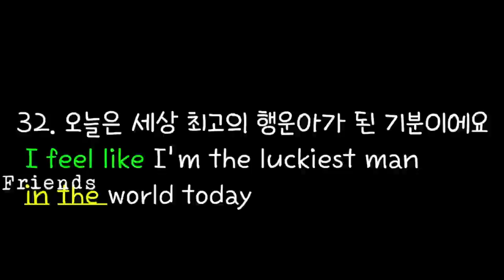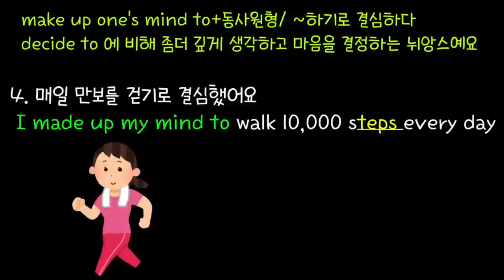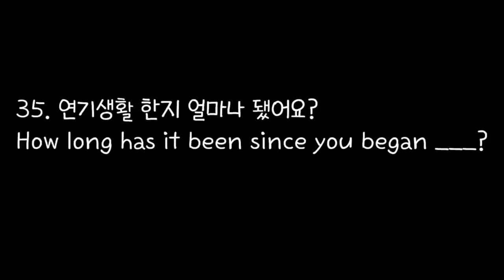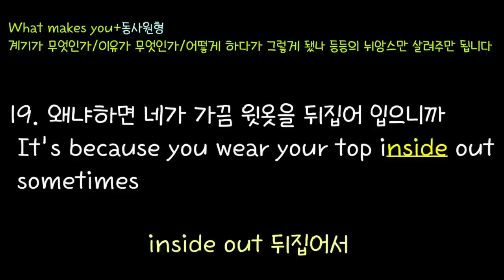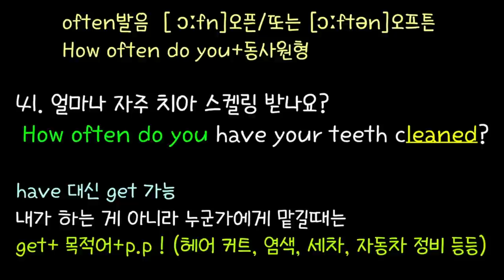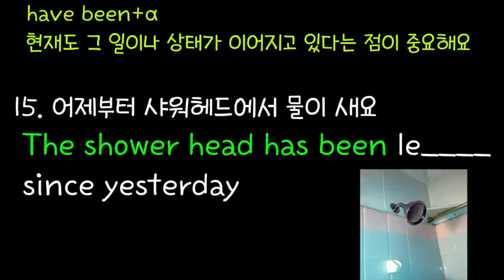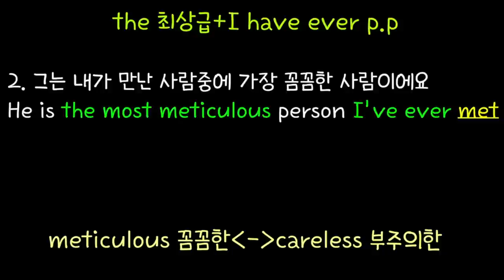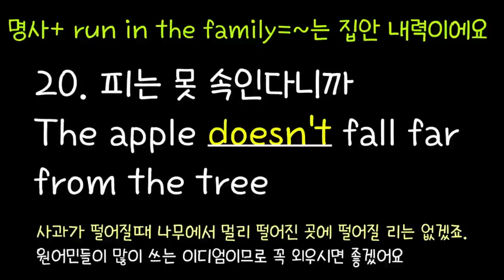[로지스쿨]#109 원어민 소리듣는 11개 패턴 250문장 반복듣기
00:00 I feel like +문장
08:56 When was the last+문장
15:25 What's with +명사
20:13 I made up my mind to+동사원형
34:38 How long have you been
44:43 I love it when+문장
57:58 What made you
1:10:13 How often do you
1:30:03 I have been
1:59:04 You're the most responsible man I've ever known
2:27:56 It runs in the family

하나 하나의 문장이 쌓여 실력이 늡니다.
이런 노력이 없다면 결코 진정한 실력자가 될수 없습니다.
틀어 놓고 반복해서 들으시면 내가 하고 싶은 말이 바로 나오게 될거예요.
오늘도 들어주셔서 감사드립니다.